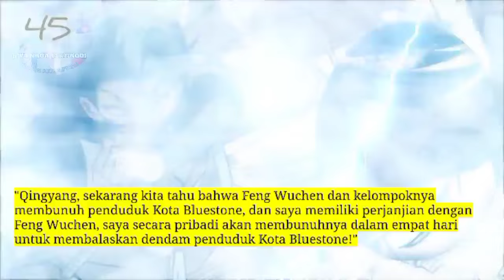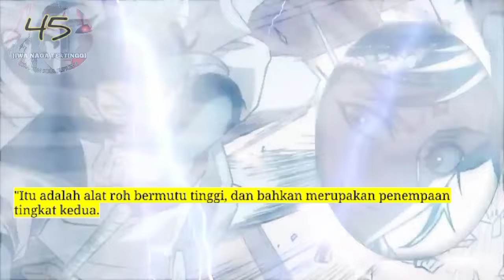Jiwa naga Tertinggi season 45